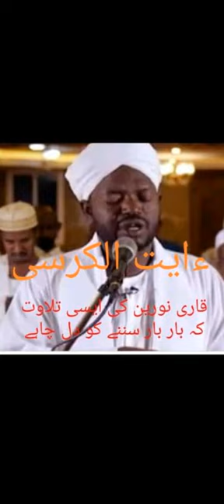Very emotional tillawat &of ayyatul kursi beautiful tillawat.